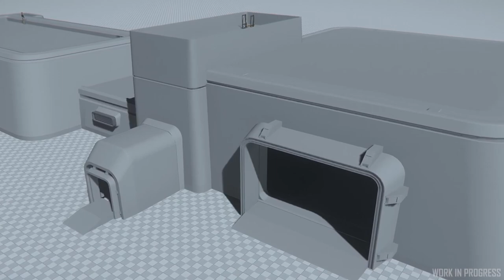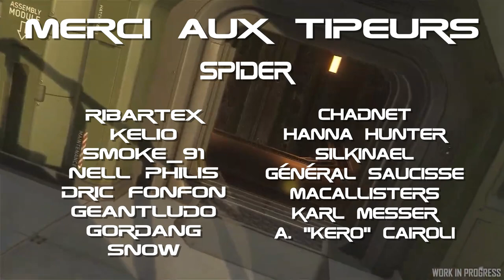Star Citizen fr | traduction Inside : La nouvelle épave de Javelin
Aujourd'hui sur StarCitizen : Dans ce nouvel épisode d'inside, nous partons à la découverte des nouveautés de la 3.13 et le sprint report nous fait découvrir la nouvelle épave du Javelin .

              ❤️Me soutenir :❤️

              👽Star citizen :👽

              📫Me suivre :📫

              🔊La musique de l'épisode :🔊
Sunspots